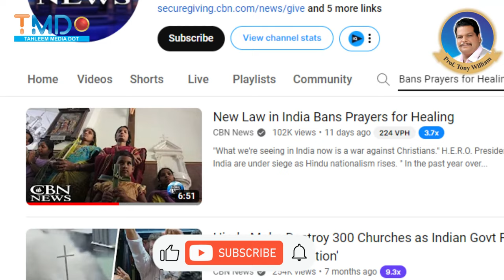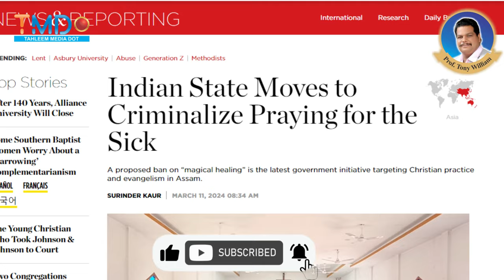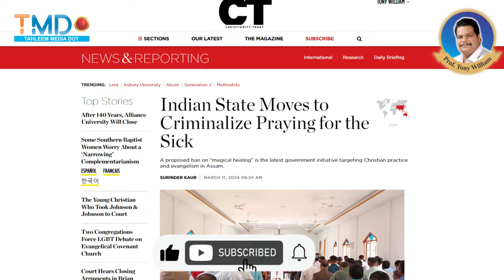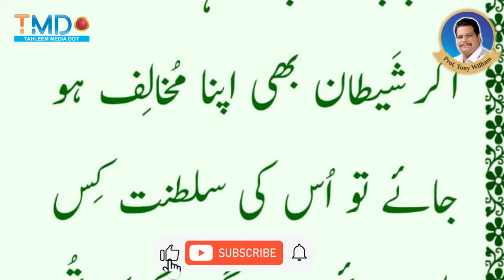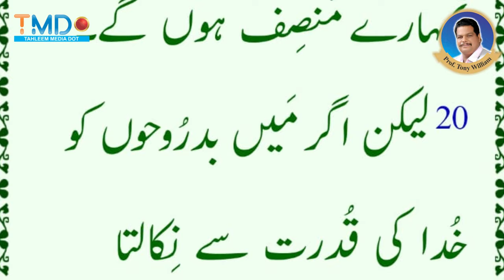🔥🔥🔥 PRAYERS BANNED?! Government Says You Can't Be HEALED by FAITH! 🔥🔥🔥 2024 😡 Rev Prof. Tony William